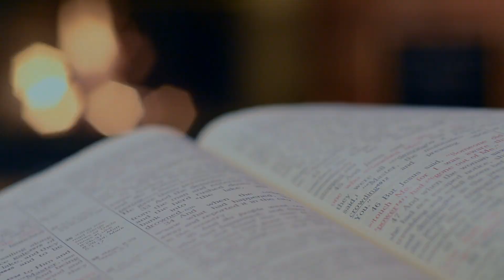12 Minutes of INCREDIBLE SPACE FACTS by Brian Cox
For decades, we’ve believed stories about space that sound true… but aren’t.

In this video, Brian Cox breaks down the most common space myths — from what really happens in a vacuum to the truth about black holes, sound in space, and “weightlessness.”
Some of these myths began in Hollywood, others in misunderstanding — but all of them hide something even more fascinating: the real science behind how the universe works.

Join us as Brian Cox reveals how the truth is often stranger, deeper, and far more beautiful than the myths we grew up believing.

🌌 Space doesn’t need exaggeration — reality is already unbelievable.